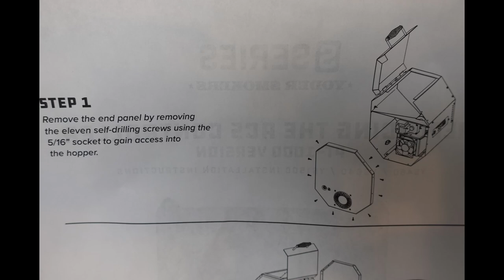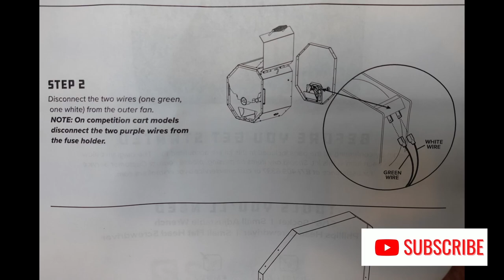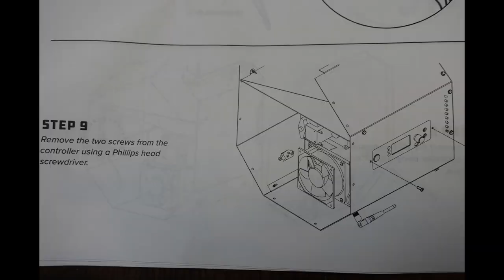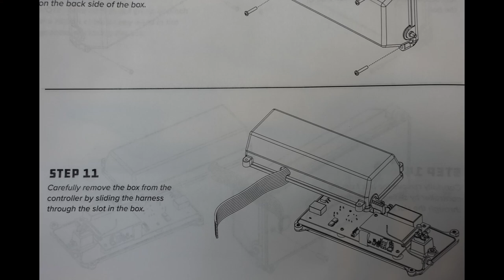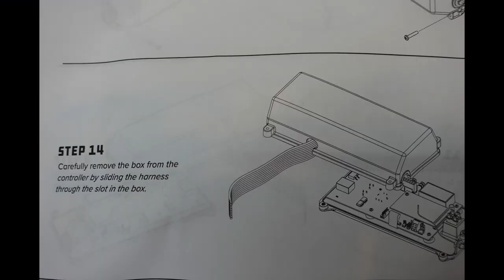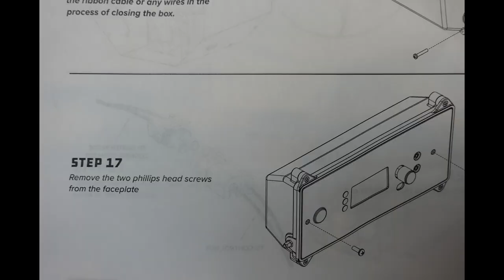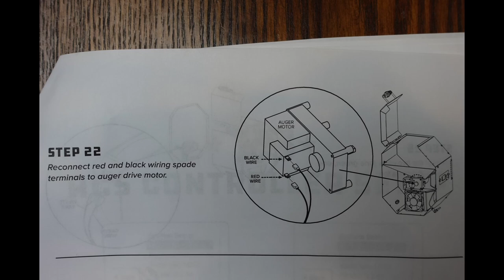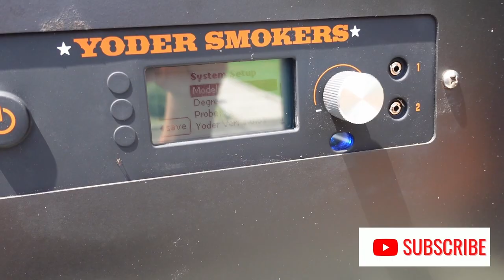How To Replace the ACS Controller on a Yoder Pellet Smoker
Items used in my videos can be found here:
Jus Piddlin BBQ Amazon Store: